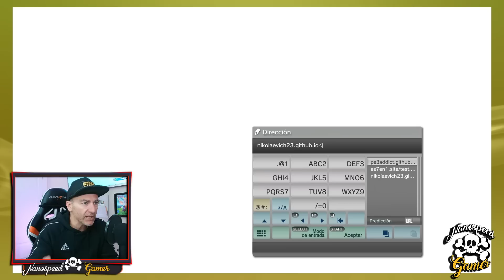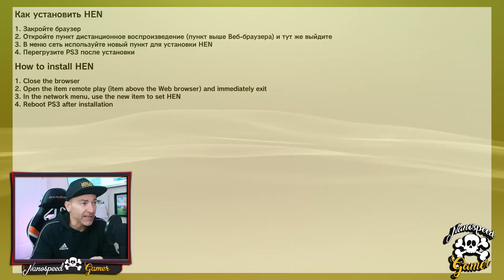Se acerca el FIN de el EXPLOIT de PS3? y que hacemos ahora? El MUNDO se HUNDE!!